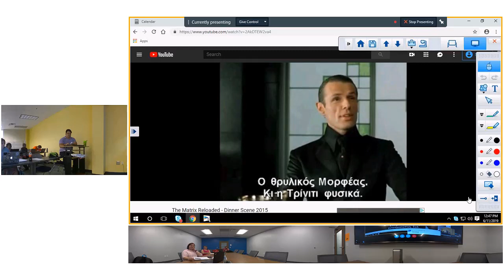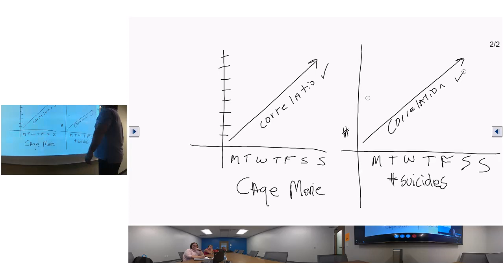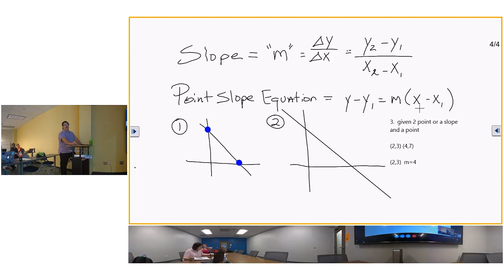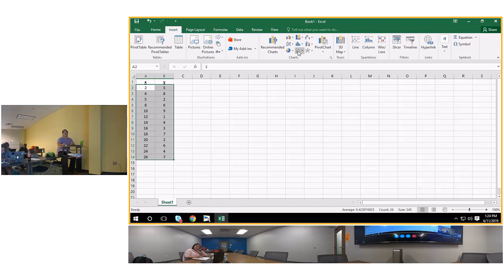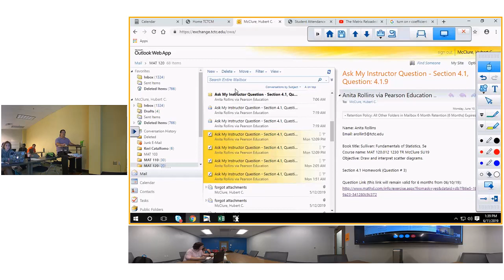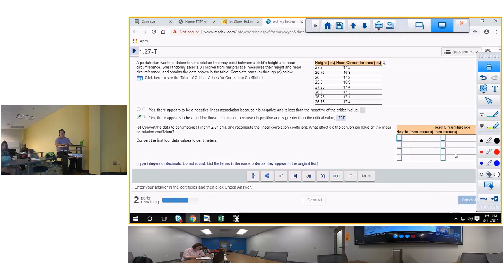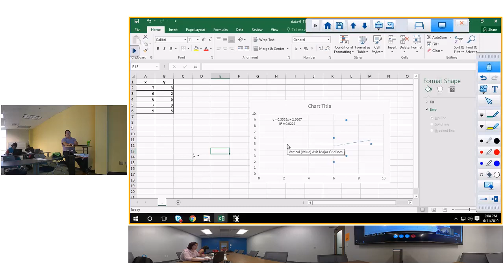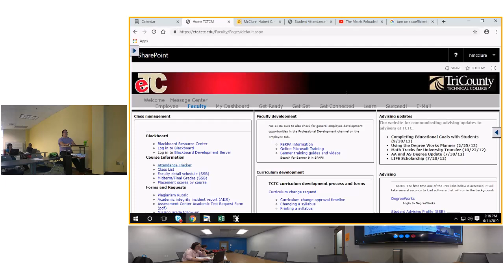4 1 and 4 2